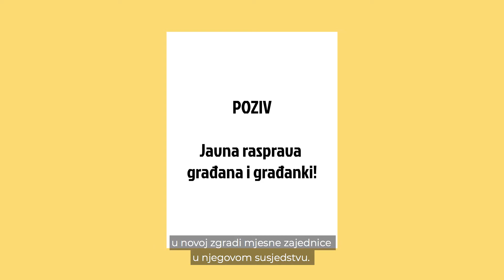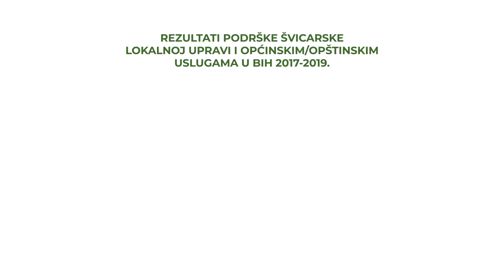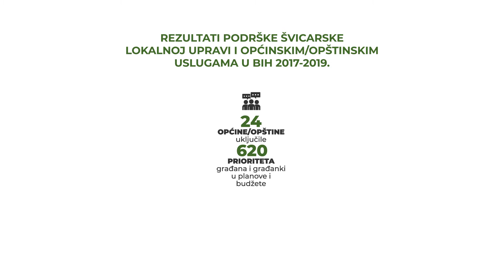UbrzajNapredak: Podrška Švicarske Bosni i Hercegovini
Saznajte više o podršci Švicarske lokalnoj upravi i općinskim/opštinskim uslugama u Bosni i Hercegovini